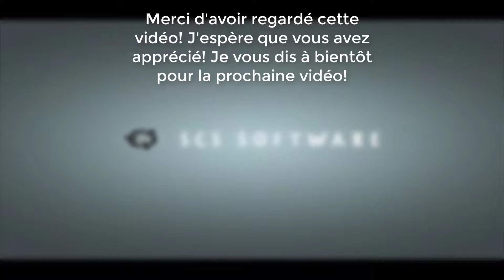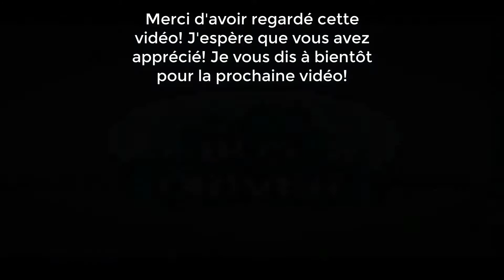BUS DRVIER ~ ÉPISODE 10 ~ DE L'AÉROPORT JUSQU'À L'INCONNU!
Bus Driver ~ Épisode 10 ~ De l'Aéroport jusqu'à l'inconnu!

Pour passer l'Intro: 1:16

Bus Driver Simulator sur PC vous met sur le siège d'un conducteur de bus. Prenez place au volant des 12 véhicules disponibles pour réaliser de nombreuses missions : visite touristique, ramassage scolaire, transport d'équipes sportives et bien d'autres. Il vous faut réussir dans votre tâche pour débloquer peu à peu la trentaine de parcours du titre.